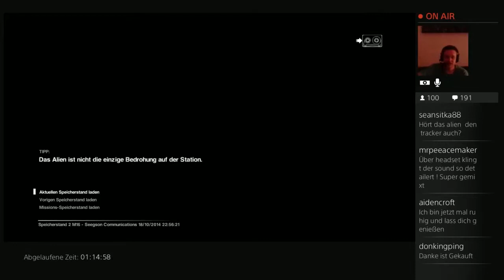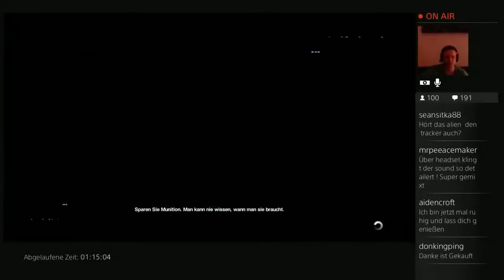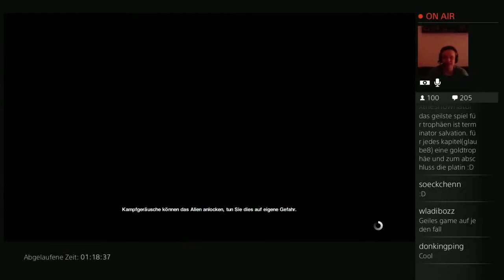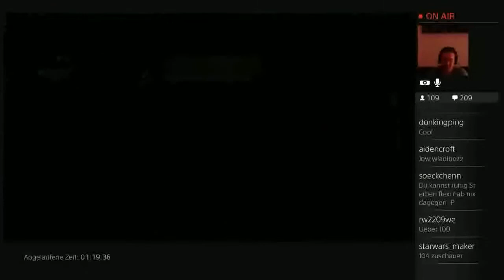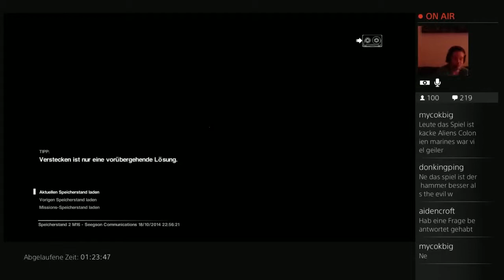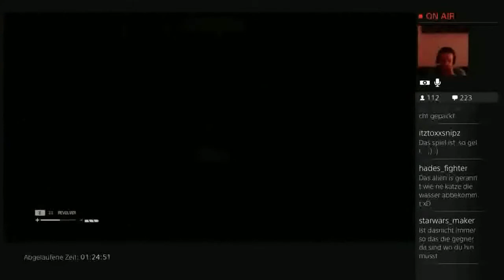Let’s Play Alien Isolation Stream Highlight #47 Unterwegs im All